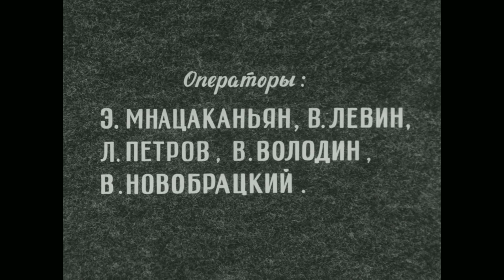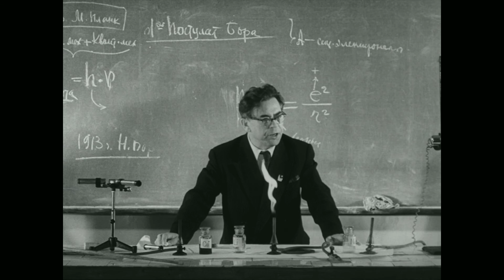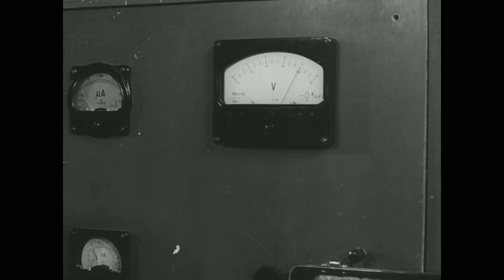Нам полвека (МИХМ). Часть 1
Московский институт химического машиностроения